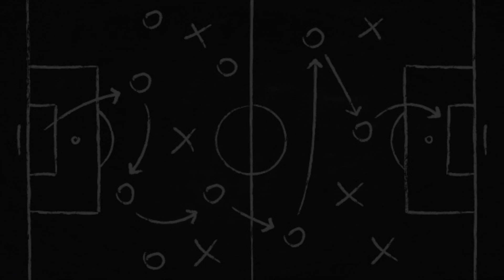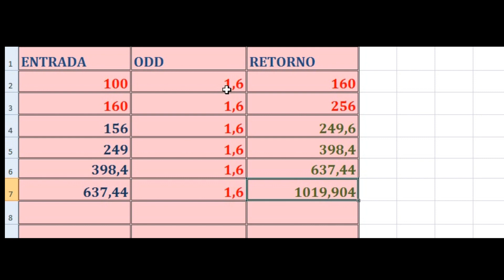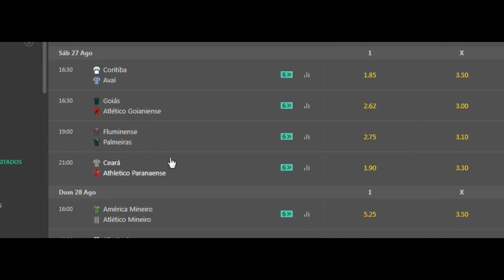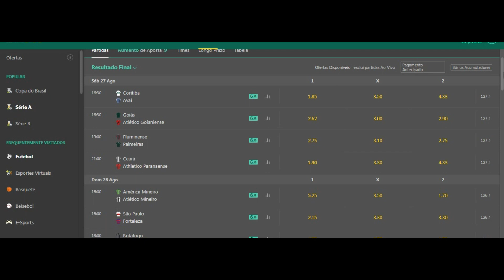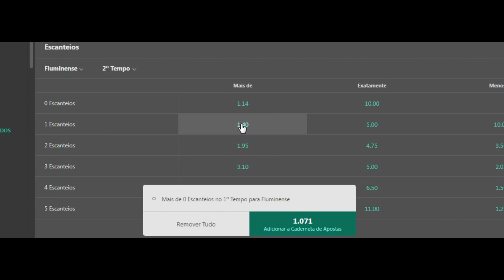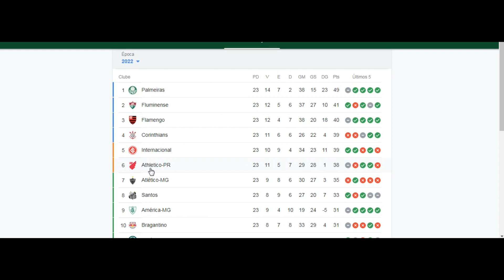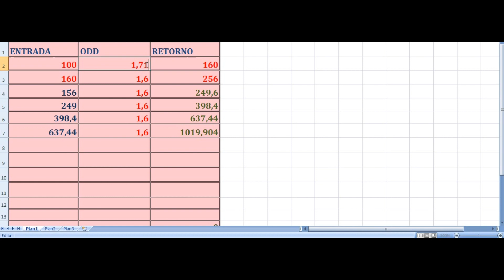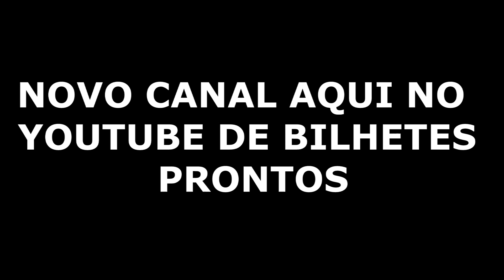ESTRATÉGIA PARA LUCRAR NA BET365 E TER PROBABILIADE DE ATÉ 900% DE RETORNO COM A ESTRATÉGIA BET365